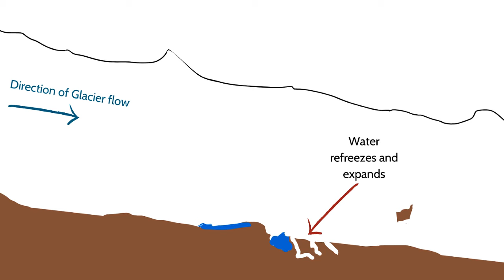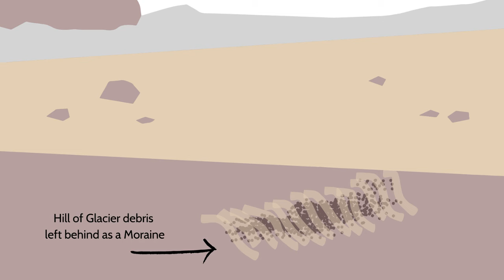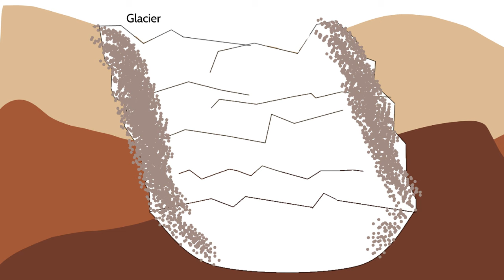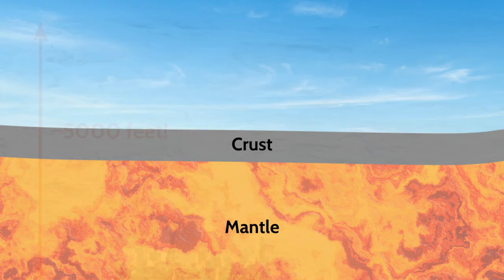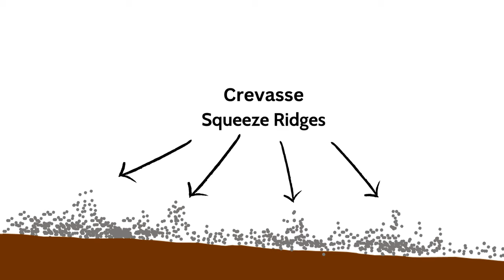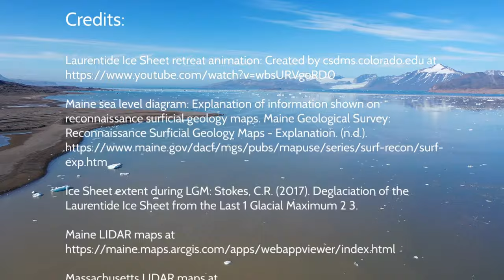Moraines: Footprints of an Ice Age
Part II of "Glaciers: Their Power and Mysteries in Shaping Our Landscapes"

This work is the outgrowth of two summers spent in Svalbard, Norway, where Dr. Brigham-Grette of CNS's Department of Earth, Geographic, and Climate Sciences was conducting research into the Kronebreen, Kongsvegen and Kongsbreen glacier systems at the head of the Kongsfjord. Mark Goldner, a teacher at Roland Hayes School in Brookline, MA, joined Dr. Brigham-Grette in 2011 and 2021 as a teacher with PolarTREC. In 2021, Mr. Goldner took drone video and photography to assist in and document the research. Most of the video and photographs of glaciers in this video series are from that work. Brigham-Grette and Goldner want to acknowledge the legacy of retired Distinguished Professor Ross Powel (Northern Illinois University) in their work.